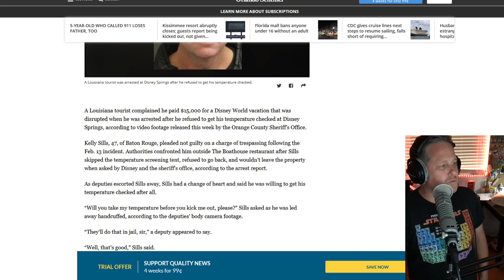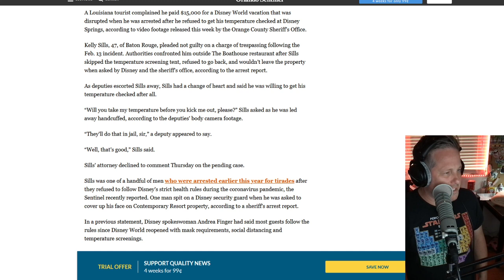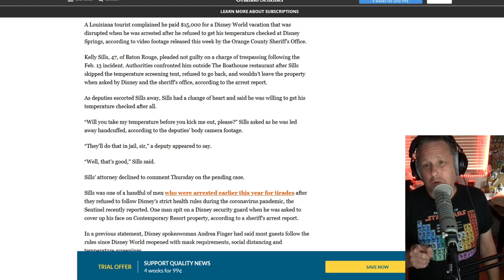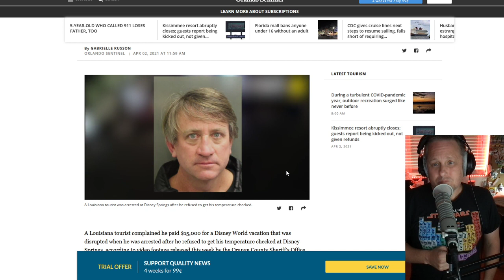VIDEO BODY CAM of MAN who SPENT $15K AT DISNEY WORLD THEN GETS ARRESTED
MAN SPENDS $15K AT DISNEY WORLD THEN GETS ARRESTED

Kelly Sills took his family on a $15K vacation to the Happiest Place on Earth only to be arrested for refusing a temperature check at the BOATHOUSE Restaurant in DISNEY SPRINGS.